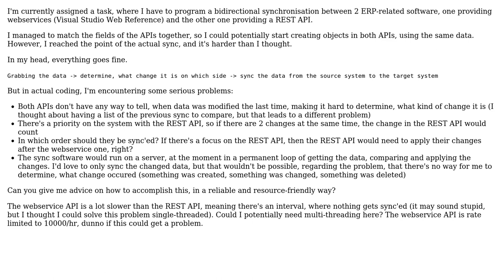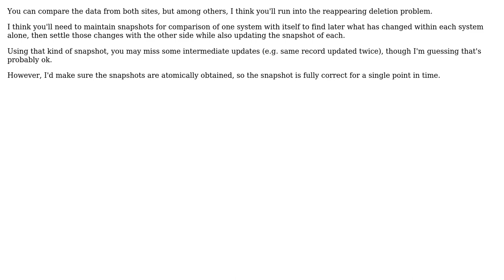Software Engineering: Bi-directional sync of 2 different APIs (2 Solutions!!)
Software Engineering: Bi-directional sync of 2 different APIs

With thanks & praise to God, and with thanks to the many people who have made this project possible! | Content (except music & images) licensed under CC BY-SA | Music | Images & others | With thanks to user Robert Harvey user JimmyJames user Jean Luc Nurrenberg user Erik Eidt and the Stack Exchange Network Trademarks are property of their respective owners. You are responsible for your own actions.